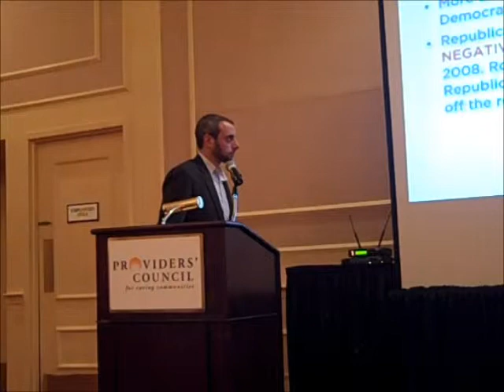Jascha Franklin-Hodge speaks at Providers' Council seminar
Blue State Digital co-founder and Chief Technology Officer Jascha Franklin-Hodge delivers the keynote address at the Providers' Council's "Making Change Happen" seminar in April 2011.